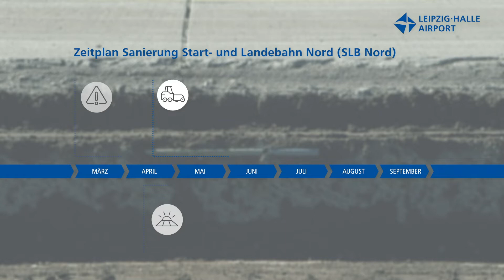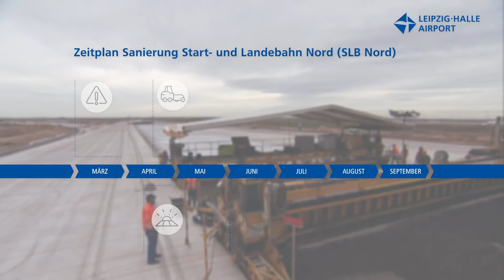Start- und Landebahn Nord wird saniert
Der Flughafen Leipzig/Halle hat seine Start- und Landebahn Nord vorübergehend außer Betrieb genommen. Bis zum September wird die Betondecke aufwendig saniert und die klassische Befeuerung durch moderne LED-Technik ersetzt: eine Investition in die Modernisierung und Leistungsfähigkeit der Infrastruktur.

Du möchtest weitere, spannende Einblicke? Wir halten dich über Themen rund um den Airport auf dem Laufenden: